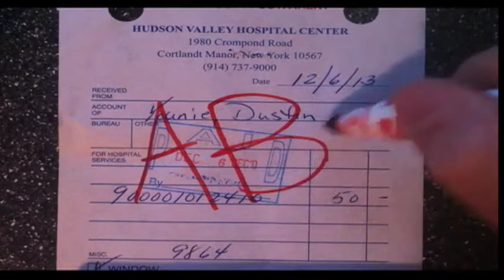ABD hedidthat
he did that - ABD